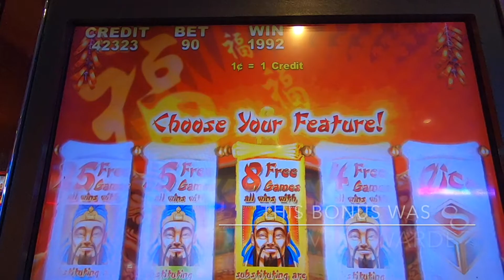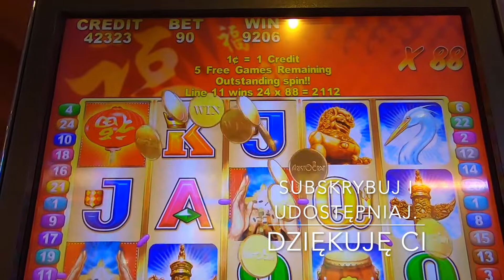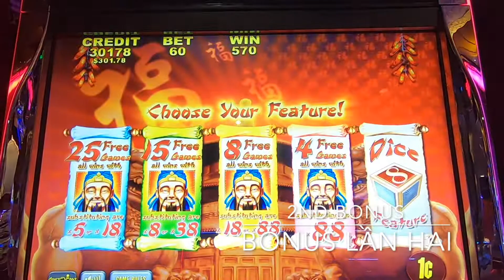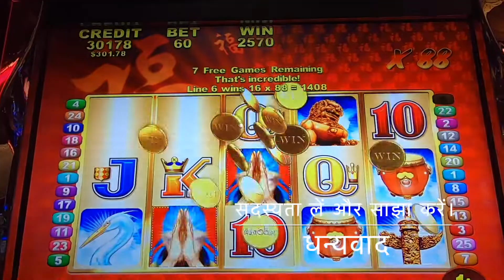LUCKY 88 slot machine | 2 Bonuses with 88X WINS | 2 lần thắng nhân 88 trong bonus.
88 May Mắn | fortunato 88 | suerte 88 | chanceux 88 | glücklich 88 | τυχερός 88 | повезло 88 | swerte 88 | bertuah 88 | 幸运 88 | 럭키 88 | भाग्यशाली 88 | خوش شانس 88 | โชคดี88 | ໂຊກ​ດີ 88 | សំណាង ៨៨ | şanslı 88 | norocos 88 | szczęście 88